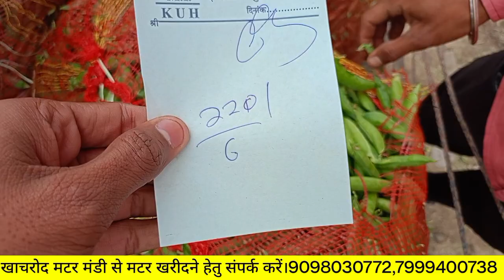खाचरोद मटर मंडी से लाइव। 26 नवंबर 2023